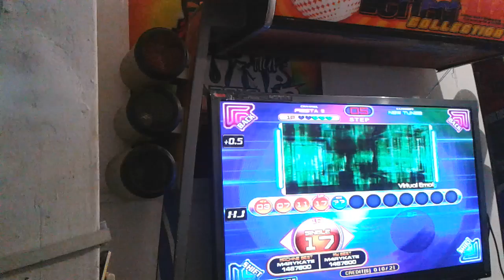Piu Fiesta 2 - Virtual Emotion S17 (New Step´s) rewards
Uno de los new step´s des pues de haber salido el pumbi v3.3